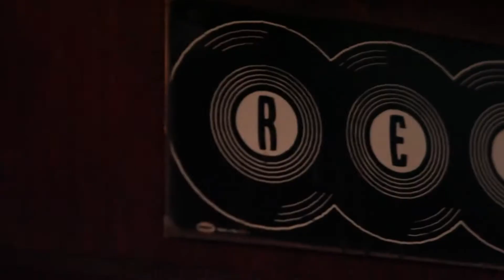Peroxwhy?Gen - Precession of the Equinoxes teaser....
Available at JeffHardyBrand.com

Copyright - Peroxwhy?gen
Jeff Hardy - Junior Merrill
Embrangle Publishing Co. ASCAP - Thrab Music BMI